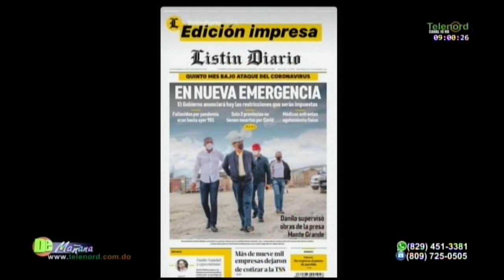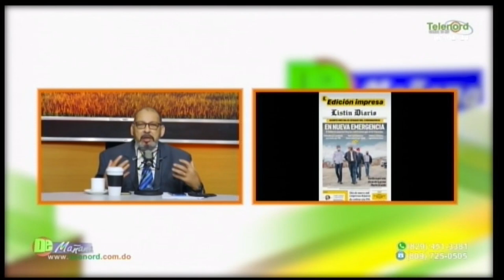Danilo ya está sintiendo la soledad del poder dice Amado Jose Rosa